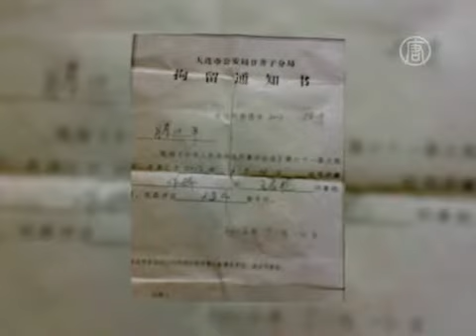Петиционеры в Китае просят помощи у посольства США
) Семья петиционеров в КНР, потеряв надежду добиться справедливости у властей в Пекине, решила обратиться за помощью в посольство США, следуя примеру незрячего активиста Чэнь Гуанчэна.